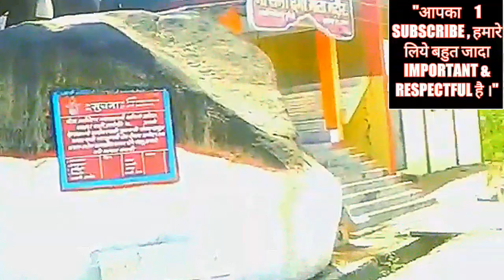आदिवासियों के मंदिर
gondiaknowledgeandeducation.gondiams , Jai mataji ki,  आदिवासियों के मंदिर ,   I am very very thankfull to all those support and help to make me this wonderful video.Let's watch this video and make spree in your home and also in this  world.  Thanks